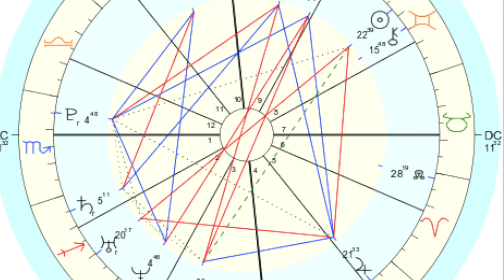Taurus Descendant Attraction: Scorpio Risings in Love & Partnerships 💘 Your Ideal Astrological Match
As a Scorpio rising, your IDEAL match is someone who embodies the Taurus descendant archetype, who can ground your intensity, create material stability for you to dive into the psychological, spiritual realms or life, someone who reminds you be patient and sensual. In this video, we explore your descendant in Taurus, to unlock the sort of partners you are drawn to and what your perfect match would embody! In this video, we break down the bright sides and shadow sides of having Taurus in the 7th house to be mindful of and how to look to Venus to get more context on YOUR specific "perfect match"!

To see how it is YOU see the world and how the world sees YOU, check out the video on Scorpio ascendant

I take requests, so please comment what you would like to see.